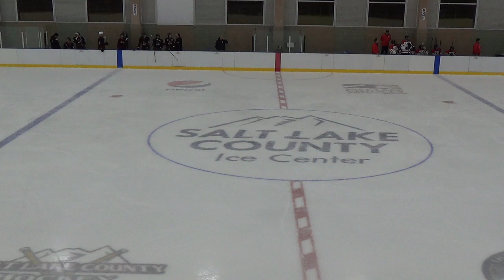East v UCI N 11-16-22 P1